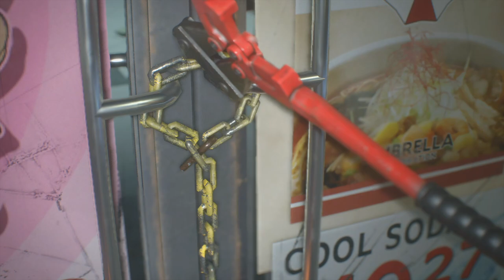RESIDENT EVIL 3 REMAKE DEMO EXPERIENCE - NO COMMENTARY 1080p (60ᶠᵖˢ) ✔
is an upcoming survival horror game developed and published by Capcom. It is a remake of Resident Evil 3: Nemesis (1999), and follows Jill Valentine and Carlos Oliveira as they attempt to survive a zombie apocalypse while hunted by the intelligent bioweapon Nemesis.

Nemesis is more terrifying than Mr. X

Can't wait for the full game release, Watch out for more Re3 Gameplay coming soon!